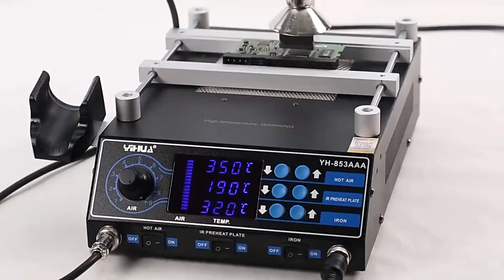Паяльная станция YIHUA 853